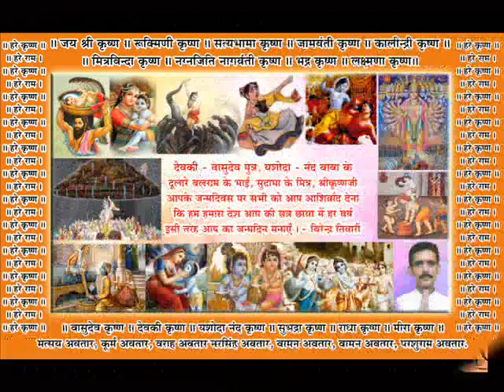shri krishna janmashtami, krishna janmashtrami, gokul ashtami, krishna avtar, krishnajanm,